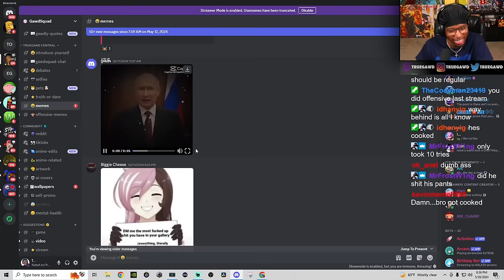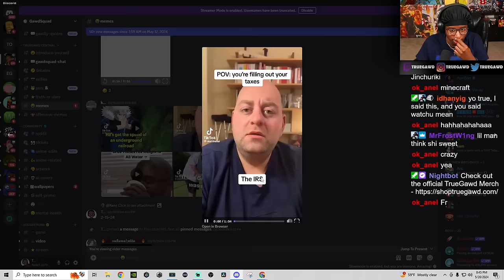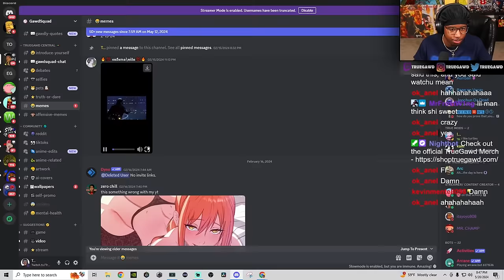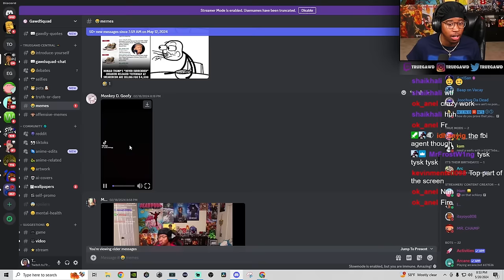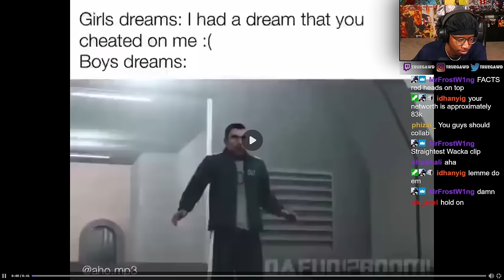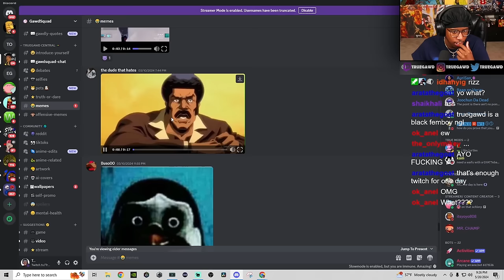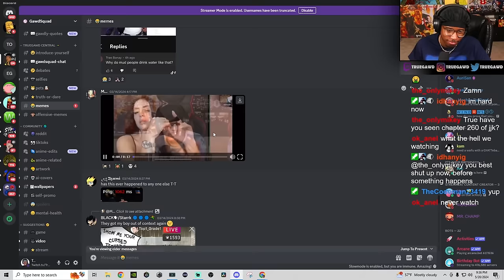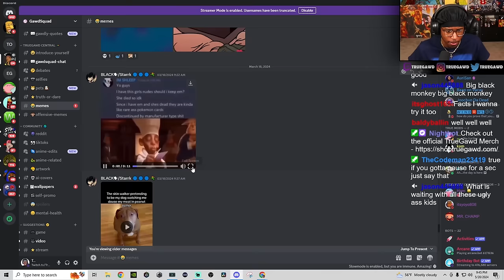Extreme Offensive TikToks Are Taking Over!